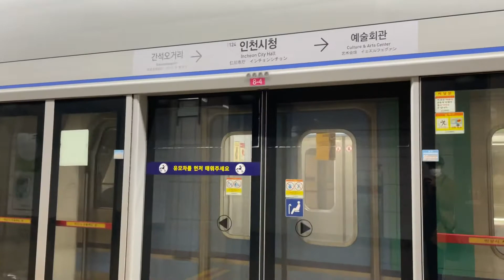2021.01.24 인천1호선 인천시청역 송도달빛축제공원행 진입 동영상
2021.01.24 인천1호선 인천시청역 송도달빛축제공원행 진입 동영상